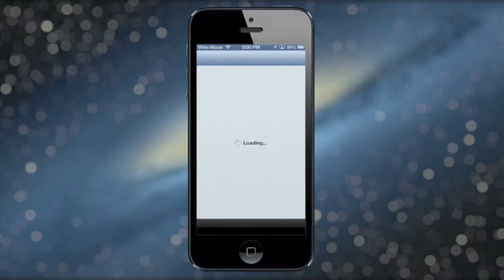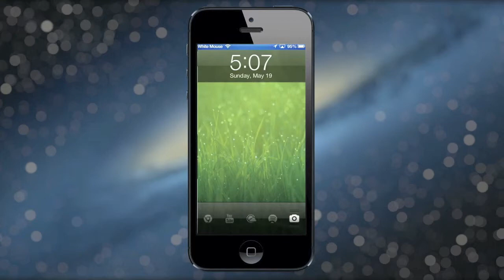Axis - iphone X Android 白老鼠-white mouse